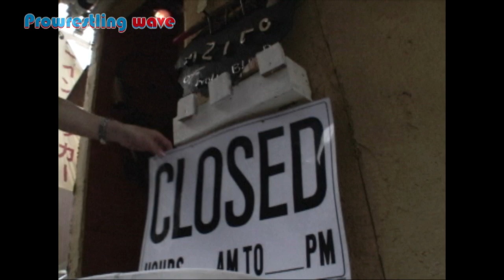マニアックス桜花 6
本日デビュ−19周年記念日の桜花さんがプレミア配信で
チャットに参加！
みなさんでおめでとうをお願いします！

今や株式会社ZABUNの美人社長として日々奮闘している桜花由美
の若かりし時代のマニアックな一品！

プロレスリングwaveが気になった方はこちら

プロレスリングwaveの公式グッズは[SHOPZABUN]

新人さん、スタッフさん、一緒に働いてくれる仲間大募集！

waveの選手はmixchannelでライブ配信もしております。
無料のアプリをダウンロードして、ミクチャライブ配信を楽しもう！

MixChannelのアプリをダウンロードして配信をご覧ください。

▼各選手のURL
桜花由美